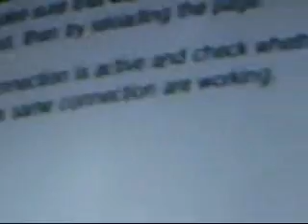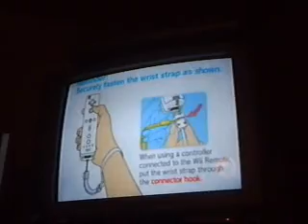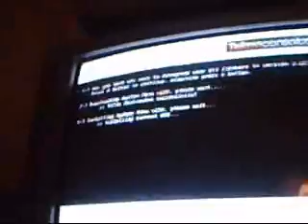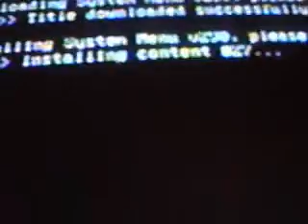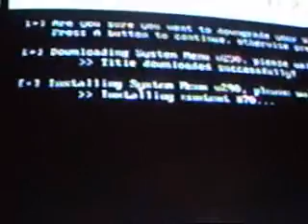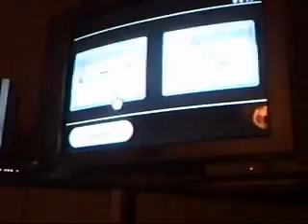Fix a semi bricked wii method 3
REQUIREMENTS!
1.Semi Bricked Wii with TP hack installed
2.Twilight Princess
3.SD Card with CIOS Installer in the root renamed to boot.dol/.elf

Tutorial!

1.Insert your SD card in your Wii!
2.Boot up your wii!
3.Open the Disk Channel!
4.Insert Twilight Princess in your Wii!
5.Start Twilight Princess!
6.Load the Twilight Hack!
7.Talk to the man or walk backwards!
8.You now see a bunch of text onscreen,wait!
9.Press A!
10.Select the firmware you want to update to!(Higher or lower doesnt matter in this case,aslong it is in your Region,E for EUROPE,J for JAPAN and U for USA!)
11.let it run!
12.Press a key on your wiimote
13.Press The home button to boot in your Wii menu!